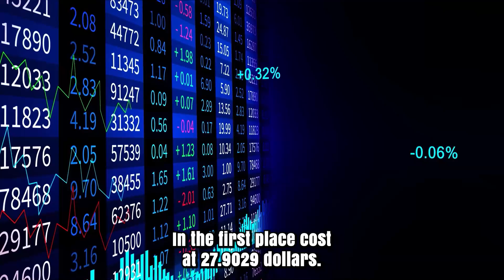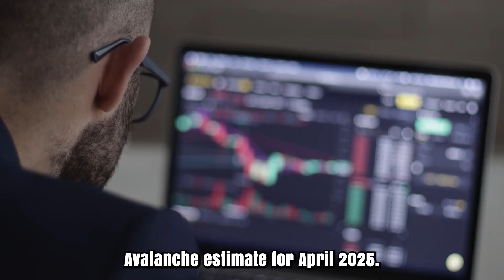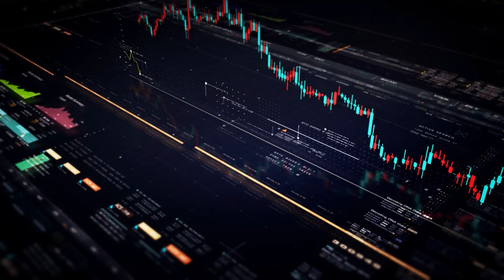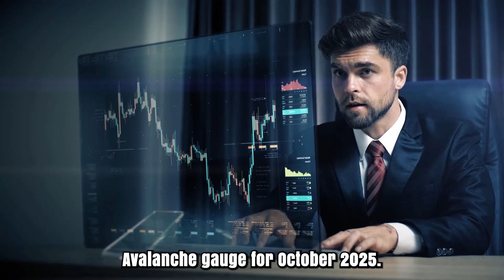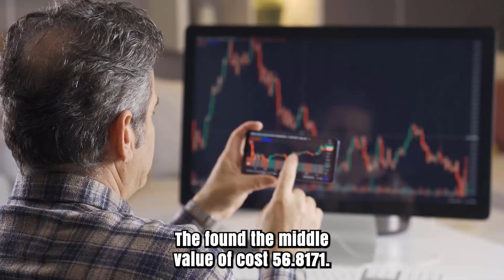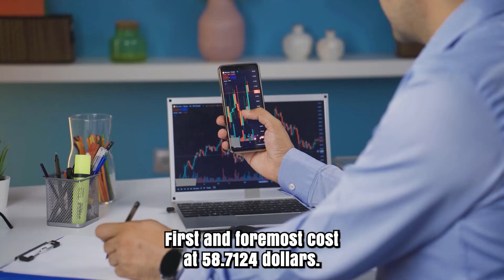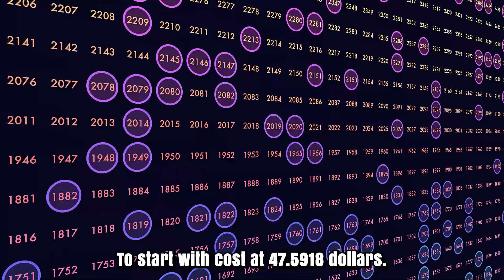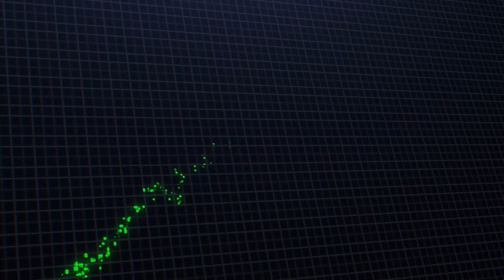AVAX IS ABOUT TO X7000?? IT'S HAPPENING - AVALANCHE PRICE PREDICTIONS & LATEST UPDATES